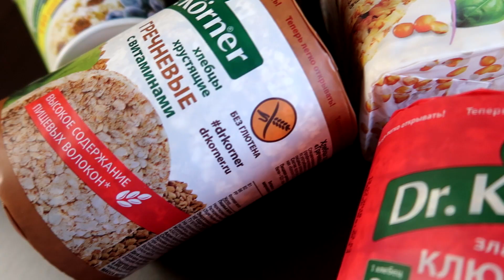Правильное Питание # 1 | Рецепт Полезного Перекуса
Этим видео я открываю новую рубрику на канале - Правильное Питание. В видео такого формата я буду делиться с вами рецептами правильной и здоровой пищи, которая может вам не только улучшить свое самочувствие но и сбросить парочку лишних килограмм. По итогу таких видео у вас будет полное представление о том, как правильно составить меню и придерживаться здорового образа жизни.
Сегодня я поделюсь с вами идеями перекусов, которые порадуют вас своим сочетанием вкуса и пользы.
Небольшие сэндвичи или бутерброды на зерновых хлебцах это оптимальный и сбалансированный перекус в любое время дня.